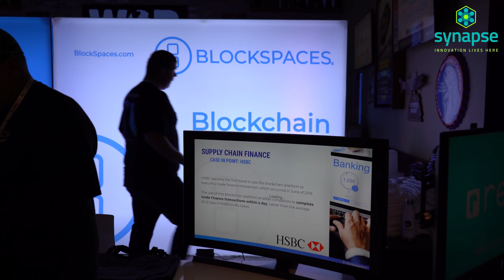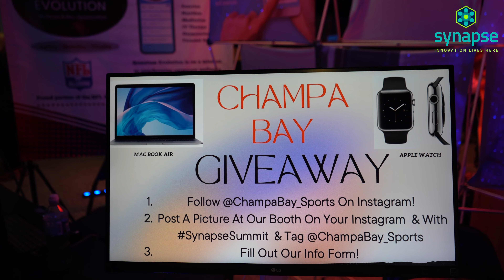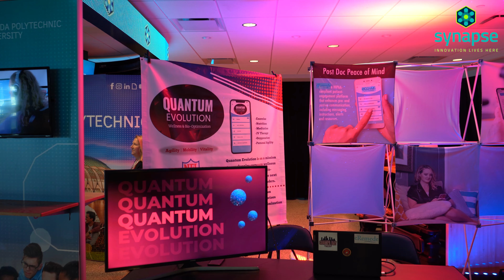Synapse Tampa 2022 (Interviews)